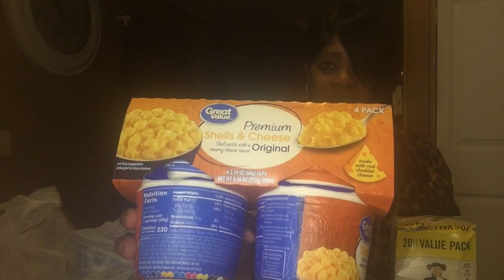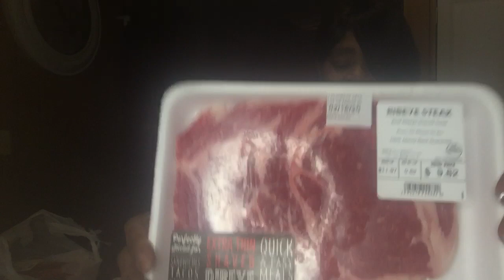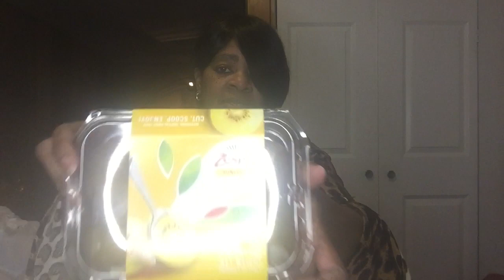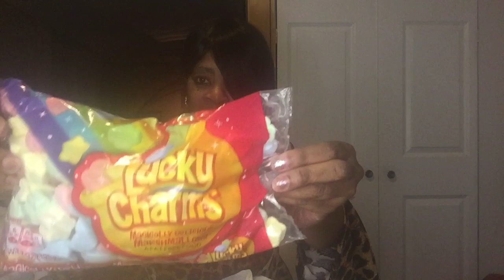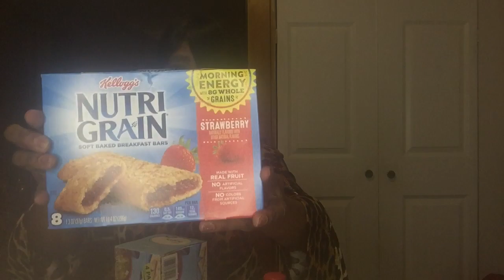Grocery haul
Hello this Tricia life channel i will be doing Clothes haul,mukbang,grocery haul,outfit of the day,designing,fashion,baking ,and more